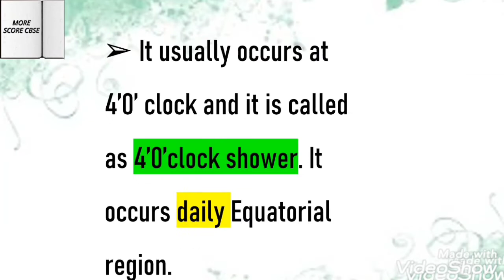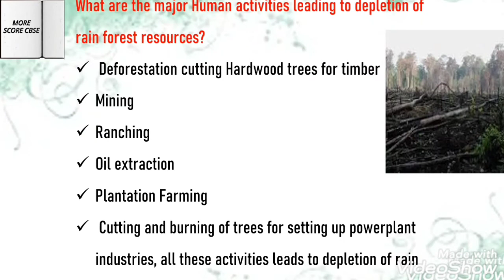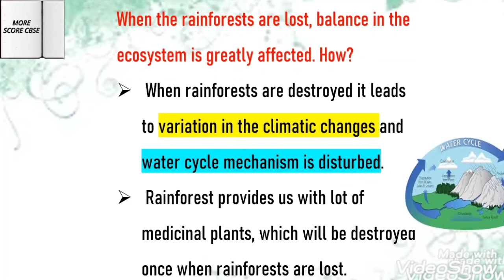CBSE Class 5 | Social Studies | Hot and Wet Equatorial regions | Q/A | MORE SCORE CBSE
Hi friends new video on the topic Hot and wet Equatorial regions has been posted for class 5 kids social. Questions covered in this video are:
What are Equatorial Regions?
 What is the Climate in the Equatorial Region?
What is Convectional Rainfall?
Write short notes on Natural vegetation in Equatorial region?
Why the seasonal pattern for the growth of trees is not followed in the Equatorial regions?
Why Evergreen forest are rich source of vegetation?
 What are the Four distinct layers in the Equatorial Rain Forest?
How the trees grow very tall in the Equatorial regions?
List some Major Tribes in the Equatorial regions?
What is the Major occupation of Tribes?
What is Plantation Farming?
What are the major Human activities leading to depletion of rain forest resources?
What happens if Rain forest are lost?
How to save Rainforest?
Check Link for Print Friendly Version